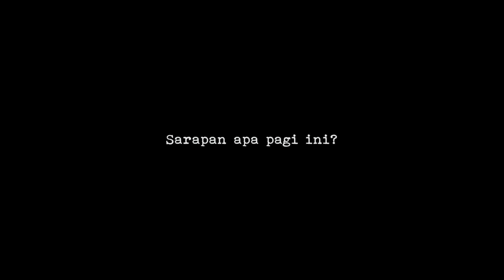Pengenalan Para Calon Anggota Kabinet Indonesia Maju 2019-2024, Istana Merdeka, 23 Oktober 2019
Presiden Jokowi Umumkan Kabinet Indonesia Maju

Presiden Joko Widodo mengumumkan secara resmi para menteri yang akan membantunya dalam pemerintahan bersama Wakil Presiden Ma'ruf Amin lima tahun ke depan. Pengumuman disampaikan Presiden Jokowi di halaman depan Istana Merdeka, Jakarta, Rabu, 23 Oktober 2019.

"Pagi hari ini saya ingin mengenalkan Kabinet Indonesia Maju yang dalam jangka pendek ini, dalam lima tahun ke depan, kita akan fokus kepada pengembangan sumber daya manusia, pada penciptaan lapangan kerja, dan pemberdayaan usaha kecil, usaha mikro, usaha menengah," kata Presiden.

Berikut adalah susunan Menteri Negara dan Pejabat Setingkat Menteri dalam Kabinet Indonesia Maju 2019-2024:

1. Moh. Mahfud Md., sebagai Menteri Koordinator bidang Politik, Hukum, dan Keamanan;
2. Airlangga Hartarto sebagai Menteri Koordinator bidang Perekonomian;
3. Muhadjir Effendy sebagai Menteri Koordinator bidang Pembangunan Manusia dan Kebudayaan;
4. Luhut Binsar Panjaitan sebagai Menteri Koordinator Kemaritiman dan Investasi;
5. Prabowo Subianto sebagai Menteri Pertahanan;
6. Pratikno sebagai Menteri Sekretaris Negara;
7. Tito Karnavian sebagai Menteri Dalam Negeri;
8. Retno Lestari Priansari Marsudi sebagai Menteri Luar Negeri;
9. Fachrul Razi sebagai Menteri Agama;
10. Yasonna Hamonangan Laoly sebagai Menteri Hukum dan HAM;
11. Sri Mulyani Indrawati sebagai Menteri Keuangan;
12. Nadiem Anwar Makarim sebagai Menteri Pendidikan dan Kebudayaan;
13. Terawan Agus Putranto sebagai Menteri Kesehatan;
14. Juliari Peter Batubara sebagai Menteri Sosial;
15. Ida Fauziah sebagai Menteri Ketenagakerjaan;
16. Agus Gumiwang Kartasasmita sebagai Menteri Perindustrian;
17. Agus Suparmanto sebagai Menteri Perdagangan;
18. Arifin Tasrif sebagai Menteri Energi dan Sumber Daya Mineral;
19. Basuki Hadimuljono sebagai Menteri Pekerjaan Umum dan Perumahan Rakyat;
20. Budi Karya Sumadi sebagai Menteri Perhubungan;
21. Johnny Gerald Plate sebagai Menteri Komunikasi dan Informatika;
22. Syahrul Yasin Limpo sebagai Menteri Pertanian;
23. Siti Nurbaya Bakar sebagai Menteri Lingkungan Hidup dan Kehutanan;
24. Eddy Prabowo sebagai Menteri Kelautan dan Perikanan;
25. Abdul Halim Iskandar sebagai Menteri Desa, Pembangunan Daerah Tertinggal, dan Transmigrasi;
26. Sofjan Djalil sebagai Menteri Agraria dan Tata Ruang/Kepala Badan Pertanahan Nasional;
27. Suharso Monoarfa sebagai Menteri Perencanaan Pembangunan Nasional/Kepala Bappenas;
28. Tjahjo Kumolo sebagai Menteri Pendayagunaan Aparatur Negara dan Reformasi Birokrasi;
29. Erick Thohir sebagai Menteri Badan Usaha Milik Negara;
30. Teten Masduki sebagai Menteri Koperasi dan Usaha Kecil dan Menengah;
31. Wishnutama Kusubandio sebagai Menteri Pariwisata dan Ekonomi Kreatif/Kepala Badan Pariwisata dan Ekonomi Kreatif;
32. I Gusti Ayu Bintang Darmavati sebagai Menteri Pemberdayaan Perempuan dan Perlindungan Anak;
33. Bambang Brodjonegoro sebagai Menteri Riset dan Teknologi/Kepala Badan Riset Inovasi Nasional;
34. Zainuddin Amali sebagai Menteri Pemuda dan Olahraga;
35. Moeldoko sebagai Kepala Staf Kepresidenan;
36. Pramono Anung sebagai Sekretaris Kabinet;
37. Bahlil Lahadalia sebagai Kepala Badan Koordinasi Penanaman Modal;
38. S.T. Burhanudin sebagai Jaksa Agung.

Sebelum dikenalkan secara resmi oleh Presiden Joko Widodo, para calon menteri Kabinet Indonesia Maju berkumpul di _Presidential Lounge_ yang berada di lingkungan Istana Kepresidenan Jakarta, Rabu pagi 23 Oktober 2019. Suasana akrab tampak terlihat di pertemuan pada pagi hari tersebut. Suasana cair, candaan dan derai tawa terdengar dalam pertemuan itu.

Usai diumumkan, Presiden Joko Widodo bersama Wakil Presiden Ma'ruf Amin dan para menteri Kabinet Indonesia Maju berfoto bersama di tangga Istana Merdeka.